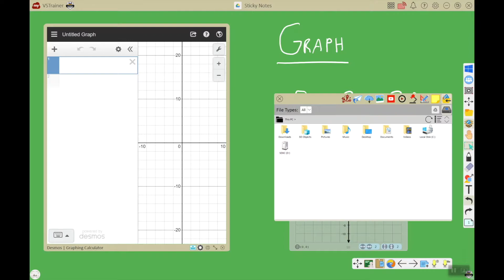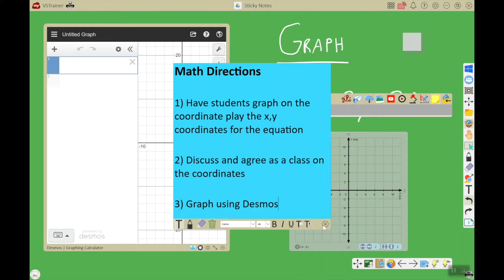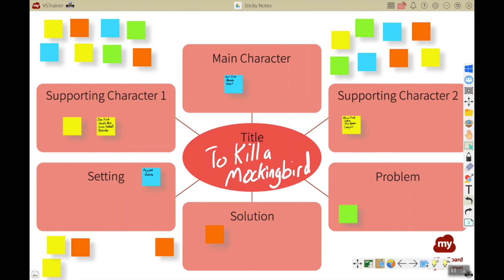Whiteboard for Windows - Sticky Note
Give your traditional whiteboard a much-needed overhaul!

myViewBoard is a complimentary digital whiteboard that empowers teachers with the right tools to create interactive lessons - a central location where the preparation, presentation, and participation of learning experiences happen all in one platform